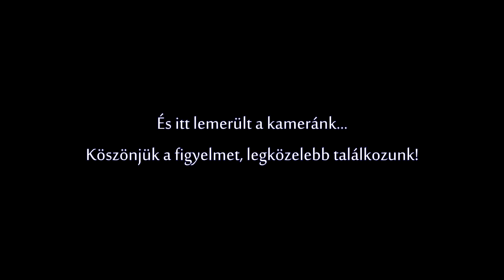Deponia Doomsday: Lotti a transzvesztita és a rózsaszín elefánttappancsok esete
Folytatjuk kalandozásunkat a Deponia Doomsday utolsó gameplay videójában, amelyben mókás események sorozata várt minket.